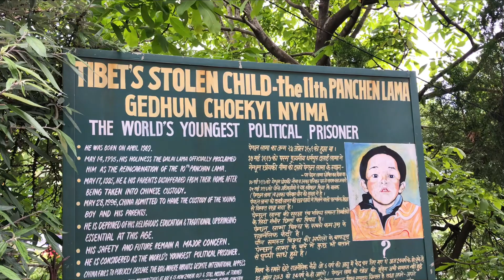Dharmashala Vlog | Namgyal Monastery | Buddhist Temple in Mecloadganj | Himachal Pardesh